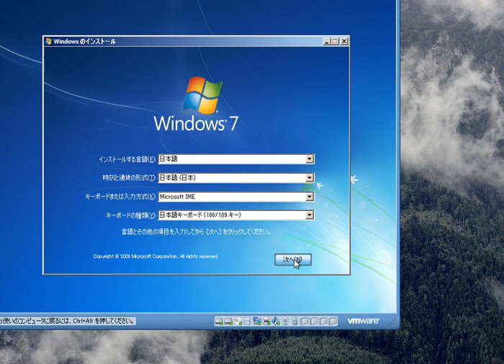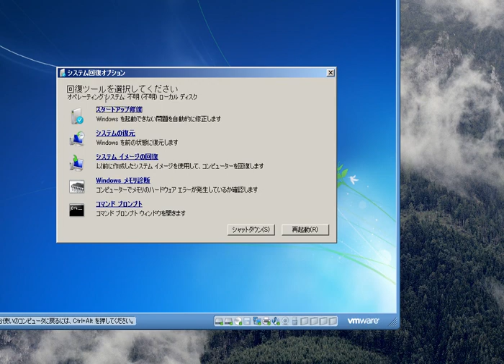Windows7のディスクから起動してスタートアップ修復する boot from windows7 disc, and startup repair.